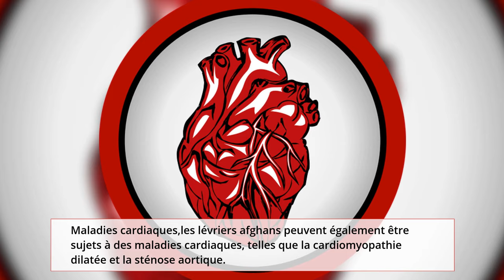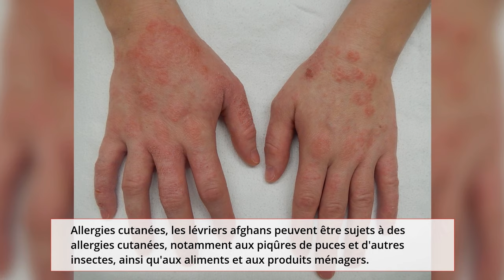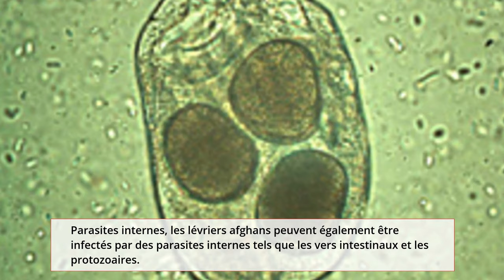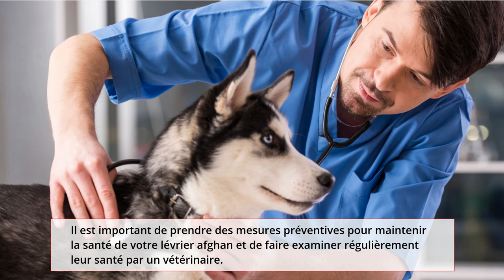Découvrez La Beauté Majestueuse Du Chien Lévrier Afghan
Dans cette vidéo, nous allons explorer la magnifique race canine du lévrier afghan. Nous allons commencer par l'histoire fascinante de cette race, originaire d'Asie centrale et du Moyen-Orient, et découvrir comment elle est devenue populaire dans le monde entier. Ensuite, nous allons examiner les caractéristiques physiques distinctives des lévriers afghans, notamment leur pelage long et soyeux et leur silhouette élancée.

Nous allons également parler de la personnalité unique de cette race et des besoins d'exercice nécessaires pour garder ces chiens heureux et en bonne santé. Nous allons expliquer comment nourrir et prendre soin de votre lévrier afghan, ainsi que les problèmes de santé les plus courants auxquels ils peuvent être confrontés.

Nous allons également examiner les soins et le toilettage nécessaires pour garder le pelage de votre lévrier afghan en bonne condition, et comment les dresser de manière efficace avec des méthodes d'éducation canine positive. Nous allons également répondre à certaines questions courantes sur cette race, comme leur adaptation à la vie en appartement et leur interaction avec les enfants.

Enfin, nous allons vous présenter certains des éleveurs les plus réputés de lévriers afghans et vous donner un aperçu des compétitions canines et des expositions où vous pouvez voir ces chiens magnifiques. Nous espérons que cette vidéo vous donnera un aperçu complet de la fascinante race canine du lévrier afghan et vous aidera à décider si ce chien est fait pour vous et votre famille.